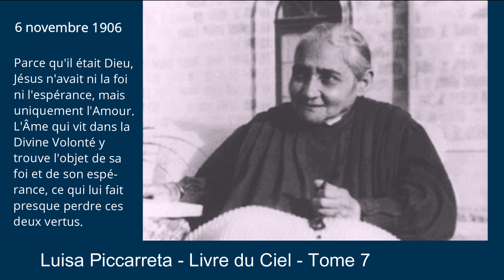Tome 7 - 06-11-1906 - Etant Dieu, Jésus n'avait ni la foi ni l'espérance, mais uniquement l'Amour.